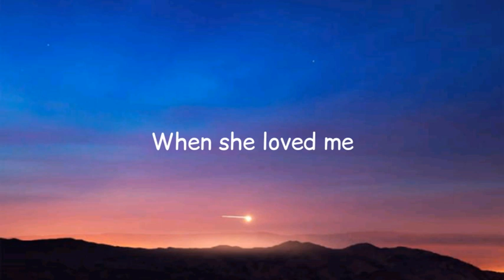When She Loved Me - Lyn Lapid (lyrics)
All copyrights belong to the real owners. Thankyou for watching and enjoy this song. ♡